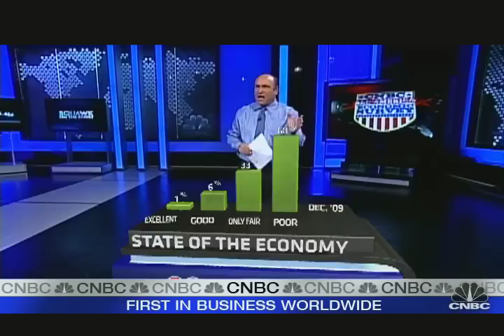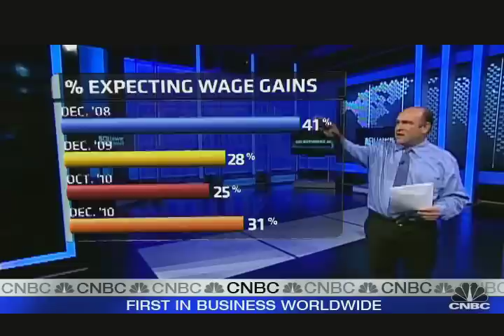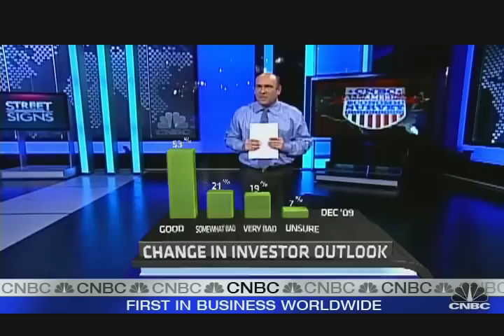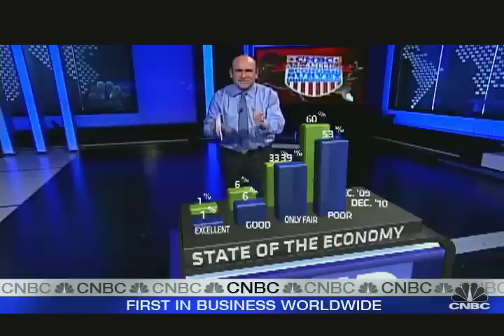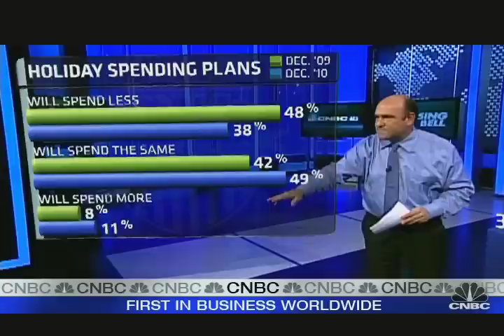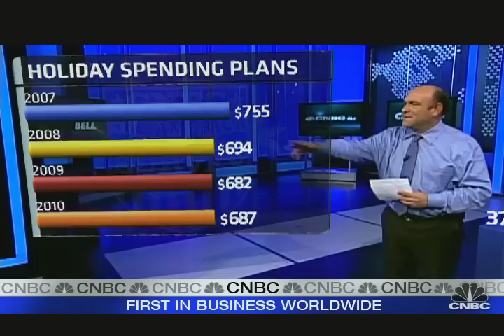CNBC 4D Pt2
Use of Motion Analysis Capture System and eStudio Brainstorm at CNBC. We are tracking a Stedi-Cam and the talents hand. Talent is triggering the graphics using his hand that we track through the MA System. Looking forward to coming up with more innovative ideas on Motion Capture and Talent integration with graphics for live broadcast.